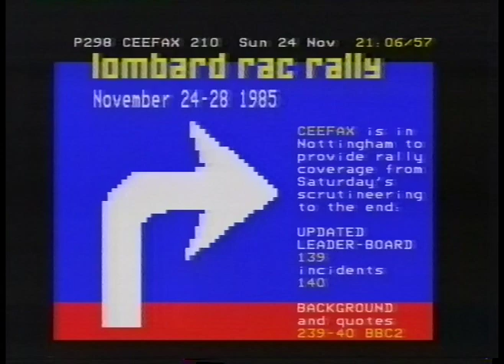Jazz Week Trailer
Russell Davies tells us what's in store. From 24th November 1985.